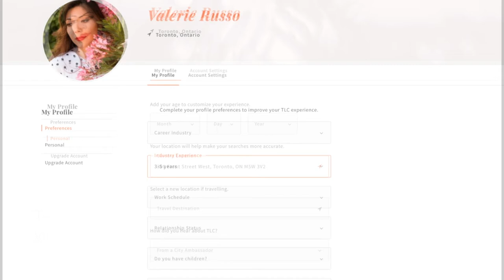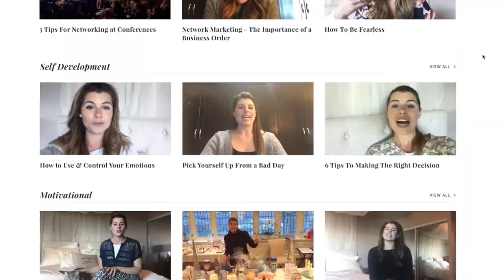TLC Crowdfunding Campaign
Launching June 17, 2019

The TLC team is always developing ways to bring exceptional women together and provide value to its members.  Currently TLC is launching a custom web app, providing women with exactly what they have been asking for!

Song 1: Fireflies by Whitesand (Martynas Lau)
Song 2: Lights by Sappheiros